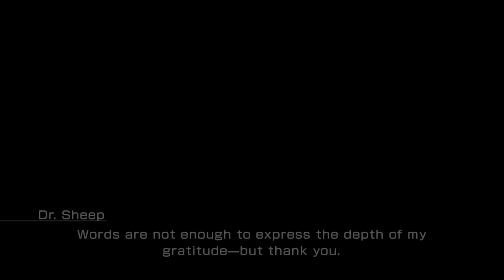Friends Forever - Final Fantasy XIII Lightning Returns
Now continuing our Lightning Returns journey we let time pass a little bit quicker and see what we can accomplish in Yusnaan.